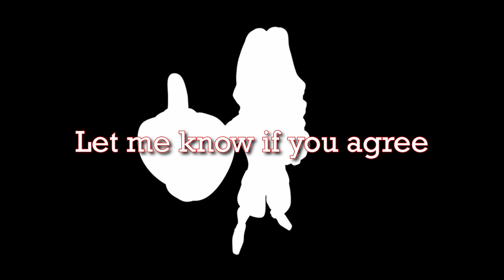The Unsung Hero of the Eagles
A tribute to an Unsung Hero.
Here’s the Skinny on this wonderful fellow.
Some peoples names are memorable, some it’s their looks, others it’s their personality.
But unfortunately some get kind of glossed over.
I feel like this was done a bit to a great musician who’s had quite the career.
His voice is just plain beautiful and in my mind very unique and can easily be picked out in a crowd of singers.
Timothy B Schmit has been not only with the Eagles but has also been part of Poco and quite the solo career.
He has also lended his voice to:
Bob Seger
Katy Rose
Boz Scaggs
Ringo Starr and his all star band
Clint Black
Richard Marx
Don Felder
Don Henley
Glenn Frey
Jars of clay
Toto
Crosby, Stills and Nash
Glenn Shorrock
Dan Fogelberg
Sheena Easton
America
Stacey Q
Even some Movie tracks like Napoleon, Don't Tell Mom the Babysitter's Dead, Fast Times at Ridgemont High, Heavy Metal
And even spent time with Jimmy Buffet and part of the “Parrot heads”(Coral Reefer Band)
He was inducted into the Rock and Roll Hall of Fame along with the rest of the Eagles.

What’s the craziest theory about Eagles Hotel California?